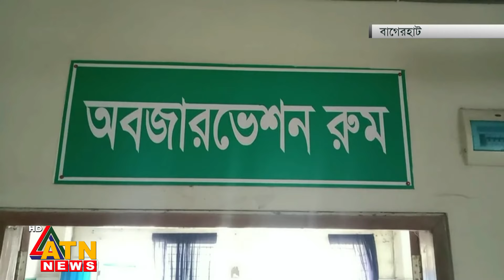৫৮ পদের বিপরীতে চিকিৎসক আছেন মাত্র ১৮ জন | ATN News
৫৮ পদের বিপরীতে চিকিৎসক আছেন মাত্র ১৮ জন | ATN News